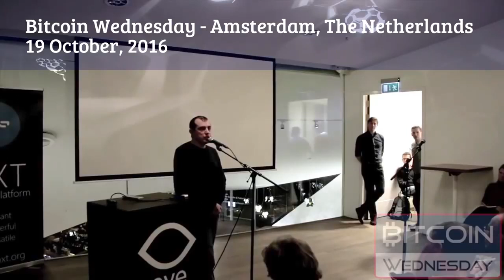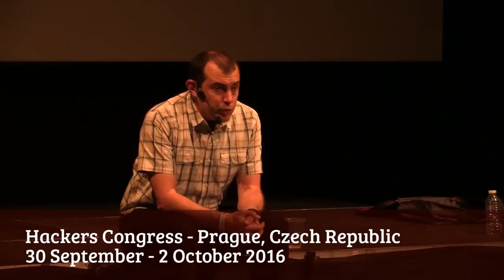Bitcoin Q&A - Fungibility privacy anonymity